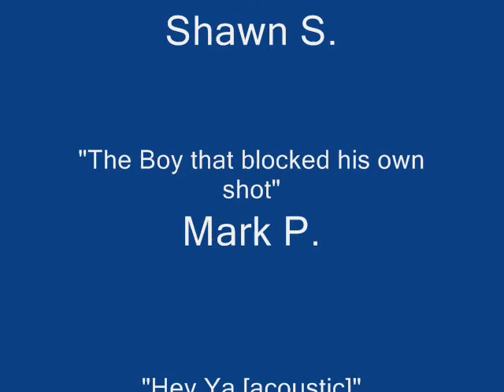AHS Solos Concert '09 pt.1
Alliance High School solos concert. 2009 pt.1